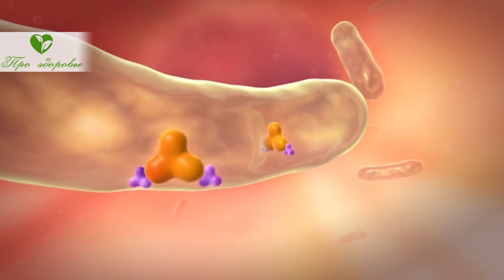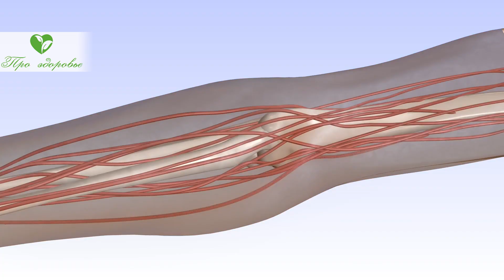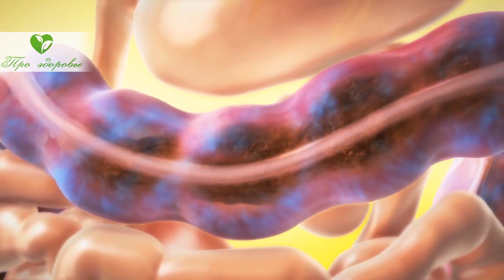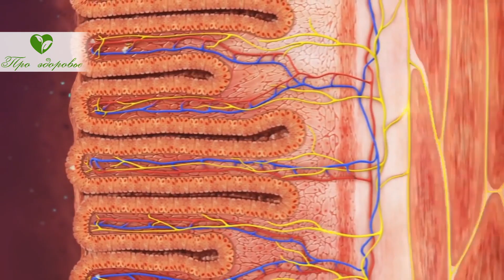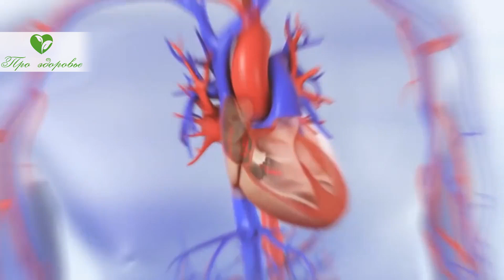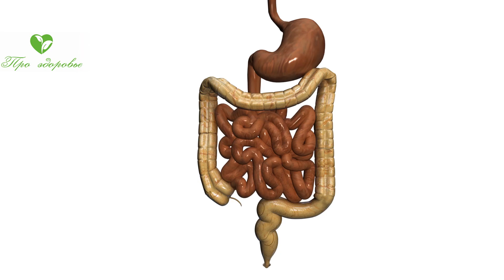Повторюсь! Этот рецепт копеечного салата сделает твой кишечник чистым как никогда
Что происходит в кишечнике? Когда необходимо почистить кишечник? Какие способы очищения кишечника? Вы знаете рецепты салатов, способных очистить кишечник? Когда надо с осторожностью решать вопрос о проведении очищения кишечника? Смотрите видео до конца и узнаете как можно не голодая похудеть и очистить кишечник!
Состояние и самочувствие человека во многом определяется тем, что он ест. Пища попадает в желудок, затем в кишечник.
Что происходит в кишечнике?
Кишечник представляет собой полую мышечную трубку, длиной около 8 метров у взрослого человека. Именно здесь происходит расщепление пищевых продуктов до полезных и питательных веществ, которые поступают в кровоток и разносятся по всему организму. Каждая клетка должна получать энергию, кислород, белки, жиры, углеводы, воду, витамины и минералы.
Кишечник человека состоит из двух отделов, тонкой кишки и толстой кишки. В тонкой кишке пище переваривается под воздействием пищеварительных ферментов, которые синтезируют печени, поджелудочная железа, железы, находящиеся в слизистой кишки. В толстой кишке всасывается вода, происходит заключительная обработка пищевых веществ под воздействием кишечной микрофлоры. Постоянная кишечная флора участвует в пищеварении и выработке защитных антител.
Проходя по кишечнику остатки переваренной пищи пополняются шлаками, продуктами отхода обмена веществ и затем выводятся наружу.
Таким образом кишечник выполняет следующие функции:
 Переваривание пищи;
 Всасывание и усвоение белков, жиров, углеводов, минералов и витаминов;
 Накопление шлаков и подготовка их для выведения;
 Транспортировка и выведение отходов метаболизма;
 Участие в образовании антител;
 Поступление в организм воды.
Проходя по кишечнику, продукты переработки пищи и шлаки могут частично оседать на стенках. А при не регулярном стуле возможно даже обратное всасывание в кровь токсических веществ, ядовитых для клеток головного мозга и жизненно важных органов.
Вот в таких случаях возникает необходимость очищения кишечника.
Когда необходимо почистить кишечник?
О том, что кишечник требует помощи, следует проводить мероприятия по его очищению сигнализируют следующие симптомы:
 Постоянная слабость, отсутствие жизненной энергии и сил, хроническая усталость, нежелание что-либо делать;
 Повышенная раздражительность, плохой беспокойный сон, быстрая утомляемость, склонность к депрессии;
 Нарушение пищеварения, вздутие живота, тошнота, отрыжка, изжога, метеоризм, запоры или наоборот поносы;
 Появление сыпи на коже, ухудшение состояния кожи, тусклость и нездоровый оттенок, сухость или отечность кожи;
 Рецидивирующие аллергические проявления, хроническая крапивница, отек Квинке (аллергический отек);
 Частые головные боли, неустойчивость артериального давления.
Все описанные симптомы свидетельствуют о нарушении эвакуации токсических элементов и развитии интоксикации организма.
Также вопрос об очищении кишечника поднимается при желании похудеть. Для того, чтобы подкорректировать фигуру, следует соблюдать диету, способную выводить из организма в ускоренном режиме отработанные вещества и тем самым очищать кишечник.
Какие способы очищения кишечника?

➤➤➤О НАС:
Канал посвящен здоровью:

➤➤➤ВНИМАНИЕ!